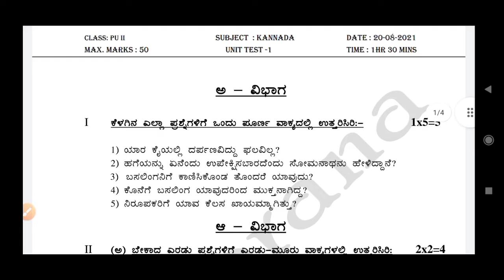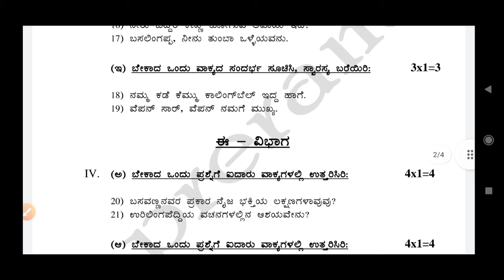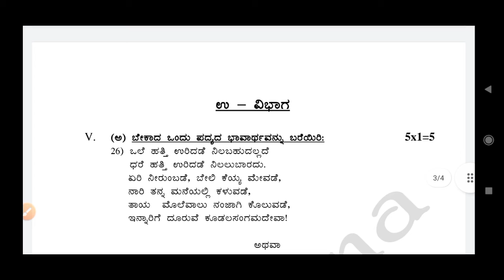PUC 2|Kannada| model paper for term I|Karnataka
PUC 2|Kannada|Model question paper for term I|Karnataka